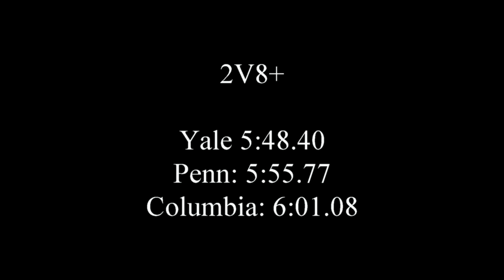2015 EARC HM 2V8+ Yale Penn Columbia Crew Rowing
April 18, 2015, ~9:20 a.m., Overpeck Park, Leonia/Ridgefield, New Jersey.
Columbia (far lane)
Penn (centerlane)
Yale (near lane)

Second Varsity Eight Results:
Yale: 5:48.40
Penn: 5:55.77
Columbia: 6:01.08

Lovely day. Temps at 69F. Sunny. Slightest crosswind but negligible in the direction of racing.